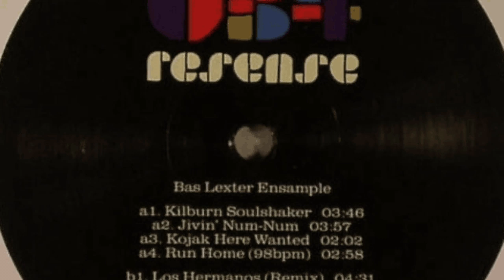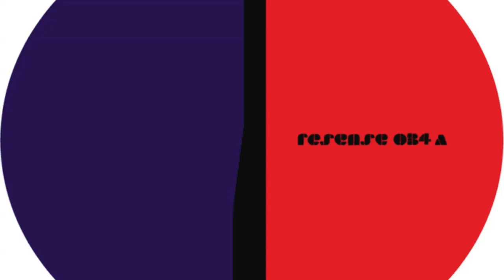Bas Lexter Ensample - Cuba Inside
The artfully punned and hugely prolific Bas Lexter Ensample show the full range of their cheeky talents on Kilburn Soulshaker, an eight track LP for regular stable Resense. Beginning like a gritty cousin to JSt*r's well loved reggae re-versions with the Ying Yang Twins get the West London skank treatment of the title track and the Henry Mancini /Lil John blend "Jivin Num Num", Kilburn Soulshaker does swerve into an assortment of Latin breaks and funk cuts with the occasional inspired sample (see if you can spot the Quad City DJs usage") House party tackle of the highest order.
credits